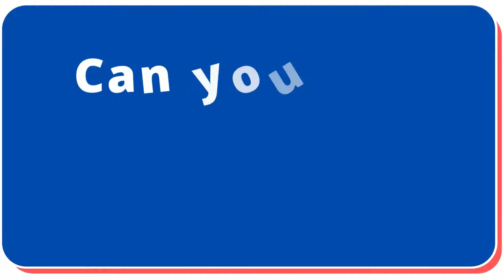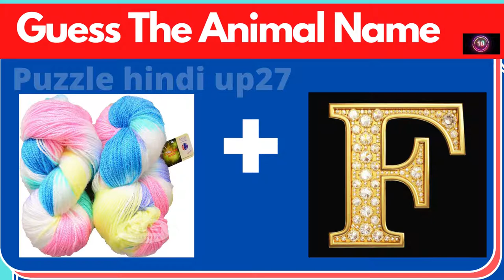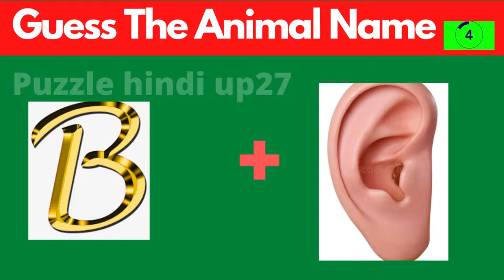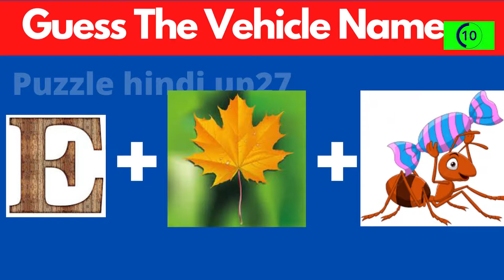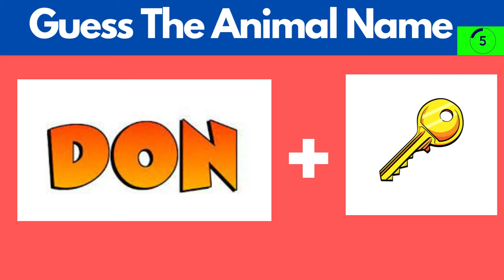Guess TheAnimal Name Emoji puzzle chellange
नमस्ते मित्रों  मेरा नाम अनूप सिंह है
मैंने एक यूट्यूब चैनल बनाया है, जिस चैनल पर हम आप सभी के लिए पज़ल विडियो बनाते है
और मेरी
hai
Guess the correct logo pepsi इन इमोजीज को देख कर पेप्सी का लोगो कौन सा करेक्ट है कमेंट कीजिए
Guess The Make up Name
इन इमोजी को देख कर एक श्रंगार का नाम बताओ
Find The Animal Name
बुद्धिमान लोग ही इस पहेली मे दो गलती डुंडसकते हैं  99% लोग गलती डुंडने मे फेल हुये हैं कमेंट करें
Guess The Car Name? 99% log fail इन इमोजी को देख कर कार का नाम बताओ
इन इमेज को देख कर फिल्म का नाम बताओ जी Guess of film Name Emoji Game | Emoji Puzzle | Dimagi Paheli
Hindi puzzle
hindi paheliyan
gk quiz
guess the animal
guess the animal emoji
guess the animals
guess the animal from emoji
can you guess the animal by emojis
can you guess the animal by emoji?
guess animal by emoji,guess emoji for animal
guess the emoji,guess the word,guess the words
animal emoji game,guessing game,emoji animal puzzles
emoji animals,animal trivia,animals trivia,animal quiz,animal